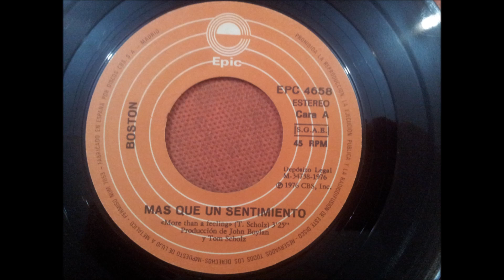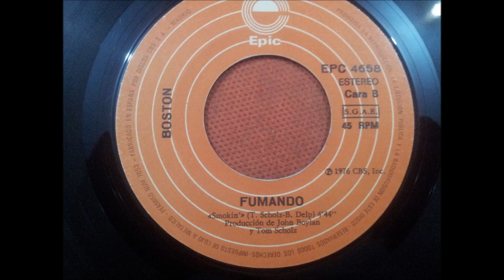BOSTON.(SMOKIN.(FUMANDO.)(7''.)(1976.)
GRUPO FACEBOOK.
PAGINA WEB.
RADIO.